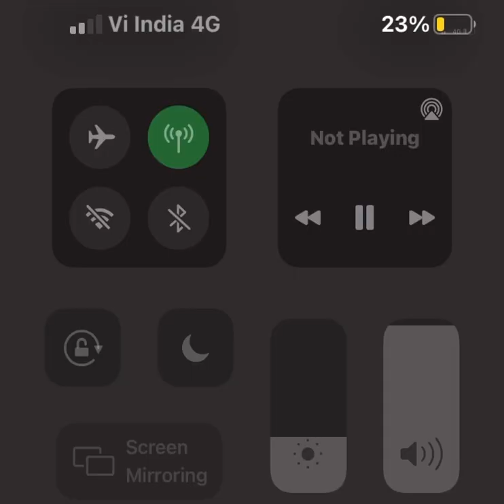Jeevan ki is daud mai song by David Morar